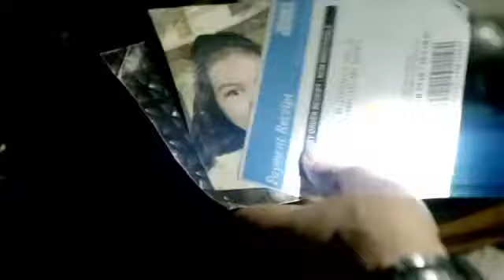Killer Women Official Trailer YouTube 360p]